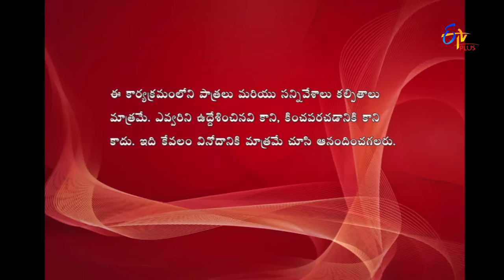Express Raja | Funny Bite 3 | 17th January 2017 | ETV Plus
Kick, hosted by Pradeep , brings you an all new reality show filled with fun and games!